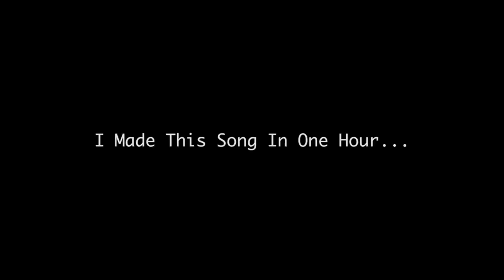Music Videos With Horses NEED TO STOP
(OPEN ME)

LINKS